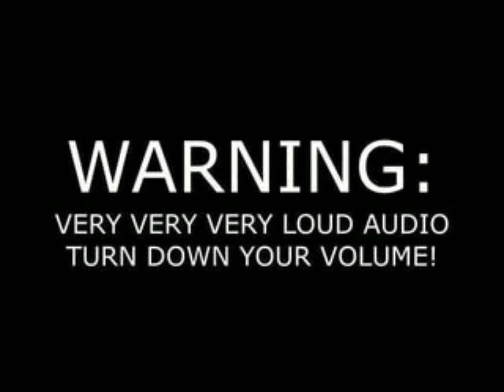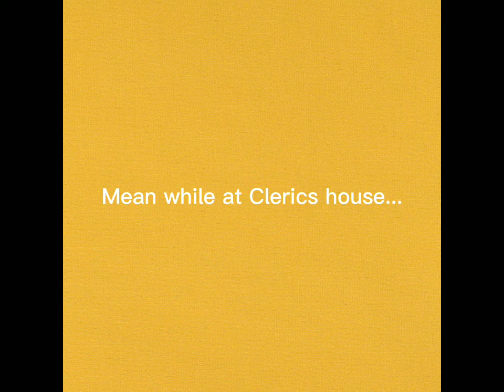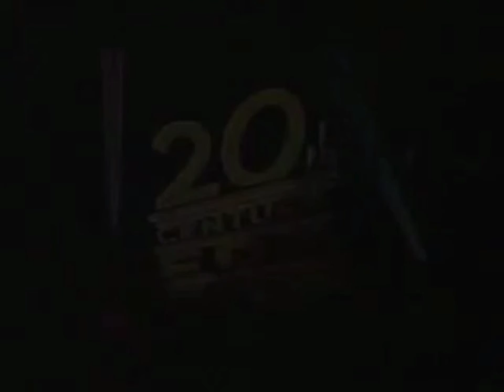Stickman Mario's Universal Bloopers S1 E3: The Madness Continues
Universal and all of these stuff are NOT mine! They belong to the original creators.

Editor Note: I was originally going to use a G-major tantrum, but the result came out terrible, so I decided to replace all the G-major tantrums with Loud Screams. For now.